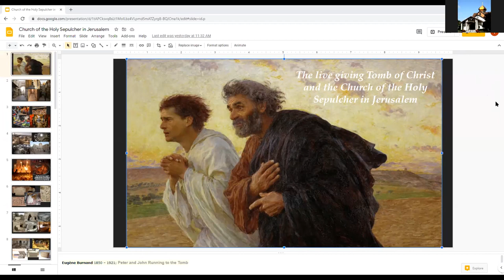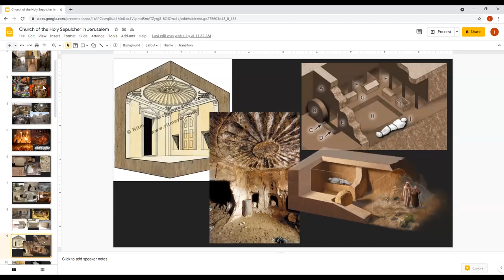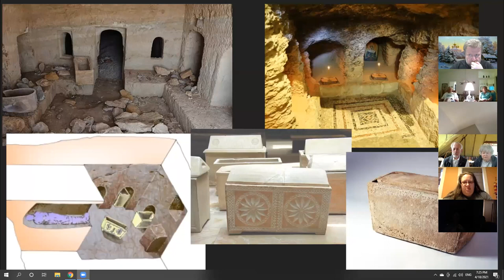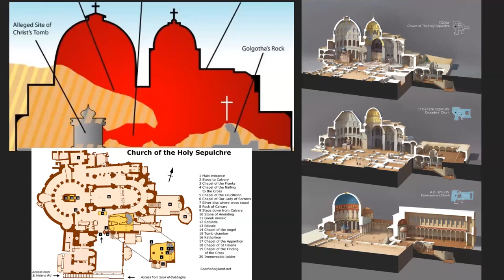FOCA Virtual Tour of the Holy Land the Church of the Holy Sepulcher and the Tomb of Christ 4/18/2021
Virtual Tour of the Church of the Holy Sepulcher and the tomb of Christ led by Fr. Ilya Gotlinsky